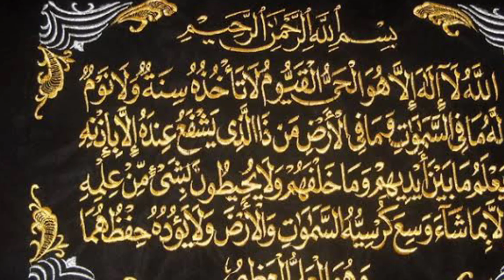Ayatul Kursi ki fazilat/Ayatul Kursi ki fawayed/Knowledge Eye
welcome to Knowledge Eye

Ayatul Kursi ki fazilat aur fawayed